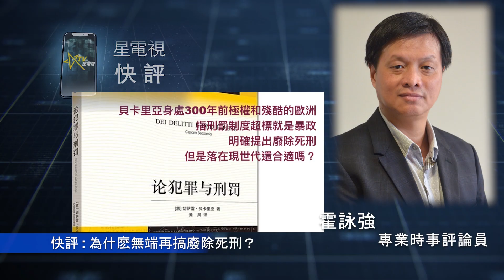10 -17- 2021星電視快評 霍詠強 ：為什麽無端再搞廢除死刑？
為什麽無端再搞廢除死刑？

聽到法國總統馬克龍說要在聯合國號召廢除死刑時覺得很奇怪，以目前法國、歐洲問題一大堆，為何還要搞這一齣不痛不癢的事情？再想想，默克爾告別後，德國選舉結果非常接近、無法迅速選出新總理，自然為馬克龍製造了難得的空檔，想要成為歐洲的「領導」，自然要製造一些可以號召歐洲人的議題。

法國總統馬克龍想要成為歐盟的「領袖」？自然要製造一些可以號召歐洲人的議題，所以號召廢除死刑？

於是趁著法國廢除死刑四十周年，又在聯合國人權理事會輪任主席，先行在10月8日表決通過「死刑問題」決議草案。該決議草案呼籲仍有死刑的國家，考慮批准加入成為聯合國廢除死刑的國家，並決定新一屆理事會期間，討論與有關「死刑侵犯人權」的問題。然後明年法國當上歐盟輪值主席後，就可以大張旗鼓在全球範圍內推動廢除死刑。然而，在這次投票中雖有29國贊成，但仍有包括中國、日本、印度在內的12國反對，和5國棄權。

先表明態度，我是反對廢除死刑的，至於原因，稍後再説。先説説歷史。貝卡里亞於1738年出生於米蘭的沒落貴族家庭。26歲那年就寫成了人生中最重要的著作《論犯罪與刑罰》，首部明確提出廢除死刑的書籍。剛30歲就成為米蘭宮廷學校的政治經濟學教授，33歲被任命為最高經濟委員會顧問。他提出刑罰制度的標準，是達到安全有秩序的適當目標，超標就是暴政。同時，每個人放棄了他們的部分權利、融入社會遵守法律，所以由國家來奪走一個人的生存權利是不公正的。

近世代精英們更努力「宣揚」生命權，進一步認為死刑毫無意義，以暴制暴的復仇只會造成更大的傷害，國家說要追求和平，最後自己卻成了最大的殺人犯。這番理論不僅說教意味十足，人道主義被認為才是化解仇恨的最佳武器。尤其是當説到如果死刑是誤判的話，就全無矯正的餘地，所以近年來，廢除死刑的呼聲在國際社會日益高漲，越來越多的國家支持廢除死刑，在2018年聯合國大會上，就「暫停使用死刑協議」進行表決，其中有121個國家贊成、35個國家反對。

筆者非常認同當年貝卡里亞的態度，認為刑事審判的效力，來自刑罰的準確性和合理性而不是殘酷和嚴苛，是正確和先進的態度，但是落在現世代，我們應有不一樣的看法。

筆者支持死刑的看法有三點：第一、合理性：以德報怨、何以報德，所以我們應該「以直報怨」。第二、威懾力：當我們面對一些十惡不赦的罪犯時，社會需要擁有死刑這種最終的力量。但是這兩個原因都不是最關鍵的，最關鍵的是第三，公平性。為何執行正刑和公平有關？這就要由為何有人要廢除死刑想起？什麽人會畏懼死刑？不會是你或我這種平民百姓，只有罪犯才會畏懼死刑，而最重要和最可怕的是什麽人畏懼有死刑到要想廢除它？大家可以先想想……

現代社會雖然不少國家仍有死刑，但法律上會判以死刑的犯罪行為已經非常少，通常是極嚴重的罪行，例如證據確鑿的謀殺、嚴重的販毒等。同時間，就算判處死刑後，正式執行死刑的數量就更稀少，許多就算是謀殺案件，最終都會改判終身監禁；通常只有惡貫滿盈，犯案程度極為惡劣的，才會執行死刑，當中有不少是帶著「為民除害向公眾交待」的意義。現實是全世界執行死刑的數目，還及不上美國人死於槍械案件的十分一。

但是，我們不難發現大部分「發達國家」都支持廢除死刑，例如倡導的法國、德國、澳洲等，美國就是內部分裂，如果以為是思想先進所以否定死刑？那很抱歉，想多了，法國順從美國指示空襲利比亞時，可從來沒有皺過眉頭。當然發動戰爭並不是宣佈死刑，而是進行謀殺。然而，什麽人最畏懼死刑、並且有能力推動廢除死刑？如果你認為自己可能製造人道災難，但又有足夠影響力，自然不希望會有一天被「請君入甕」，所以那些擁有權力、又帶著強盜思維的族群，最希望廢除這種、不分階段種族都無法翻身的刑責。

一旦沒有死刑、有翻身機會，也就代表權力越大、影響力越大，將來改變判決、減少刑責的機會就越高，那就是説廢除死刑後，權力階層會有更大逃離法網的機會，這也是最重要的第三點，廢除死刑嚴重削弱了公平性。

更何況，廢除死刑會引發了另一種形式的暴力，既然政府不作為，那我自行報仇、又或買兇殺人吧，你願意社會走上這一步嗎？